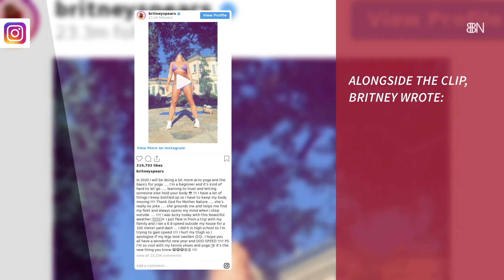Britney Spears' 2020 Resolution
She explains her story.